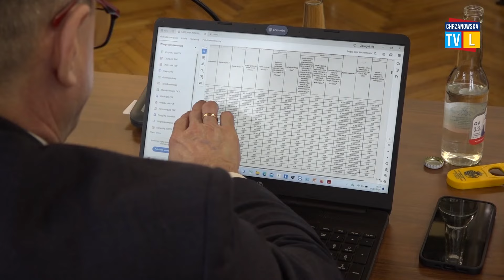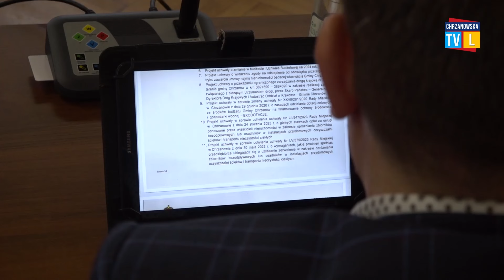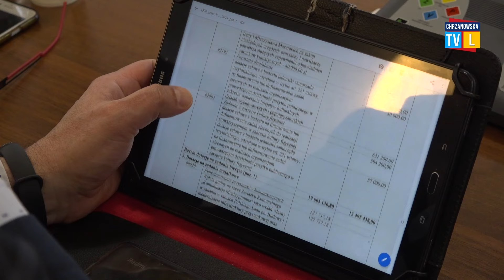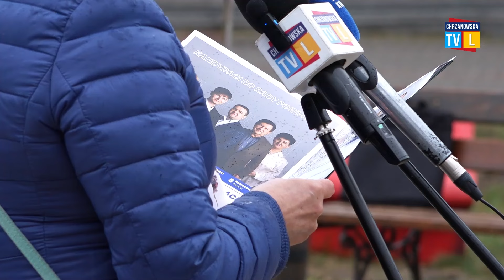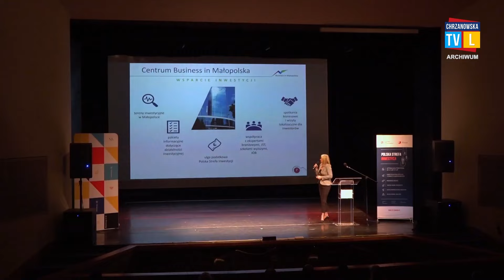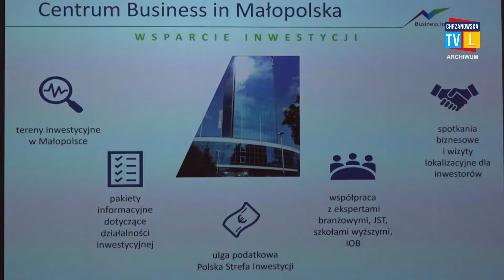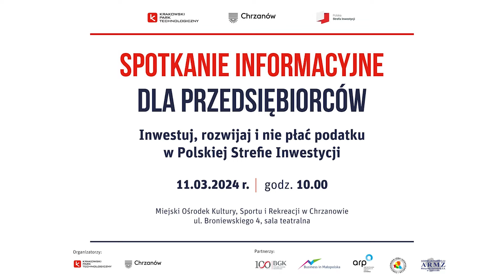Chrzanowska Telewizja Lokalna - Program z 08.03.2024